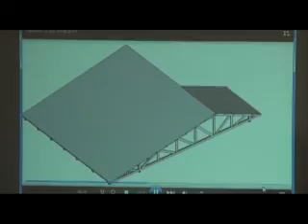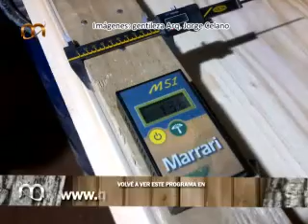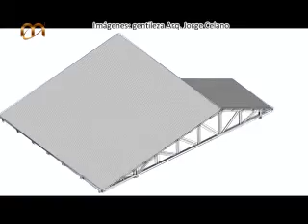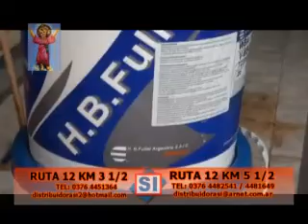De Buena Madera 20 - 05-09-2013 - Bloque 1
Avanza el acuerdo con el Iprodha para utilizar madera en los techos de las viviendas sociales
El acuerdo se firmó en el mes de julio y ya está en plena ejecución. Las cámaras serán las responsables de otorgar la certificación a los proveedores y a tal fin se trabaja con los inspectores de obras del Iprodha para ajustar detalles técnicos.
Otro tema: Curso de capacitación sobre plantación de eucaliptos con fines energéticos, orientada a los técnicos de la Subsecretaría de Desarrollo Forestal que trabajan en contacto directo con los productores.

Voces:
Arq. Jorge Celano - Inspector de obras IPRODHA
MMO Denis Cibils -  inspector por Apicofom
Guillermo Fachinello -  industrial maderero
Aldo Grasso -- Gerente ejecutivo de Apicofom
Gabriel Marangoni -- presidente de Amayadap
Lino Fornerón -- diputado provincial y Sec. Gral. del Sindicato de la Madera
Ing. Juan Gauto- Susec de Desarrollo Forestal
Carlos Vera- responsable silvicultura -  empresa Pomera
Ing. Horacio Olery -- docente FCF